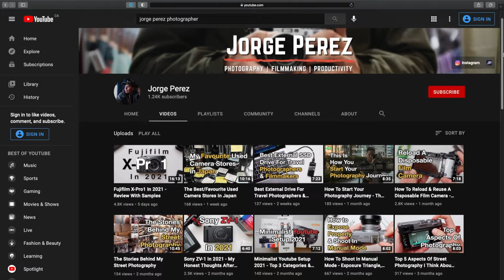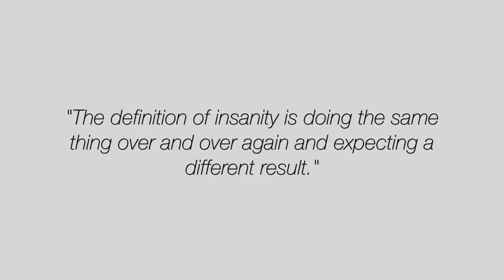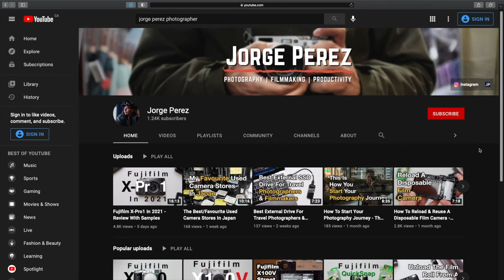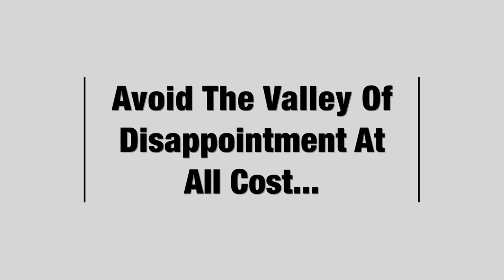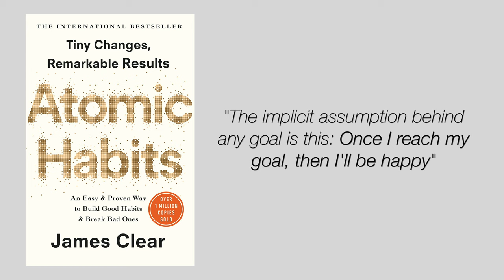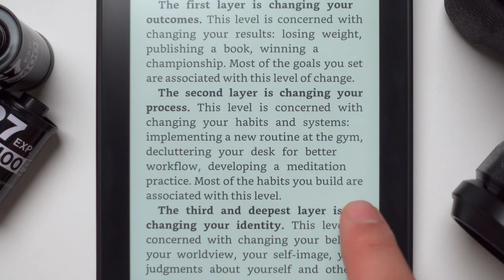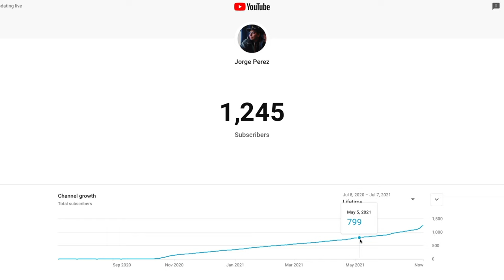YouTube Anniversary + Atomic Habits + Street Photography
In today's video, we talk about my first year on YouTube! how the book "Atomic Habits" by James Clear helped me stay motivated and focused on what matters, and how that allowed me to continue creating and not just give up, like previous attempts...

Stamps:
00:00 - Intro
00:23 - Hi!
01:22 - The Definition Of Insanity
02:01 - Being Open To Change
02:31 - Habits Compound Over Time
04:08 - Avoid The Valley Of Disappointment At All Cost
05:21 - Forget About Goals, Focus On Systems Instead
06:56 - Building Good Habits
08:34 - The Goldilocks Rule
09:29 - My One Year Anniversary On Youtube
10:25 - Conclusion

-My favourite gear and links!